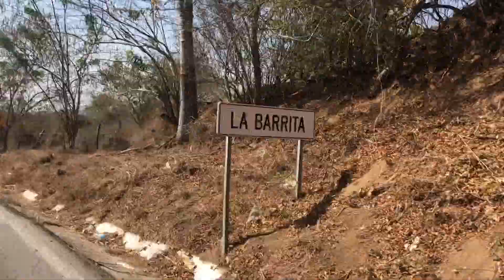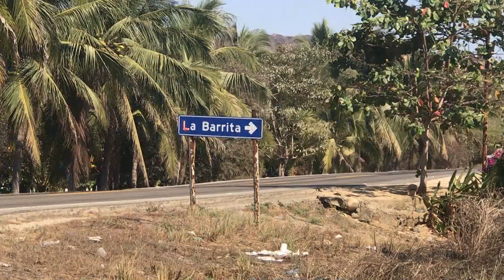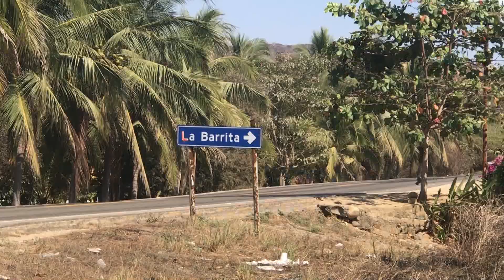Piden salvavidas para Semana Santa en La Barrita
Meganoticias Ixtapa

No te pierdas toda la información local de Ixtapa-Zihuatanejo en el canal 151 de Megacable y en nuestra transmisión de Facebook en vivo, de lunes a viernes a  las 8:58 p.m. y el Resumen Semanal los sábados a las 10:30 a.m.